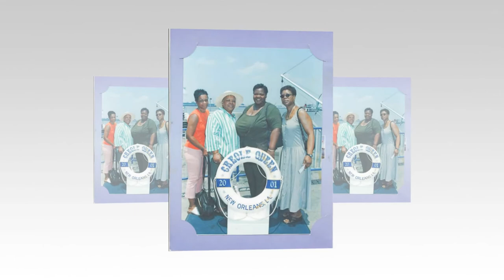Mother'sDay Tribute 2020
Mother's Day Tribute slideshow , Perfectly imperfect